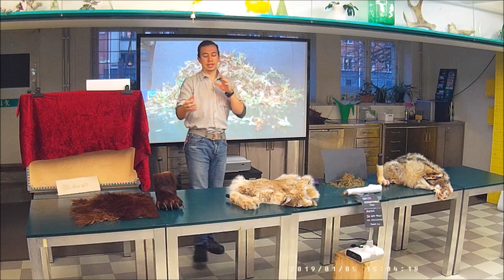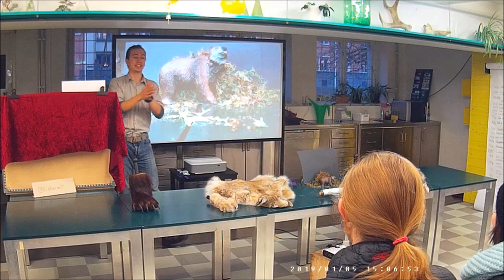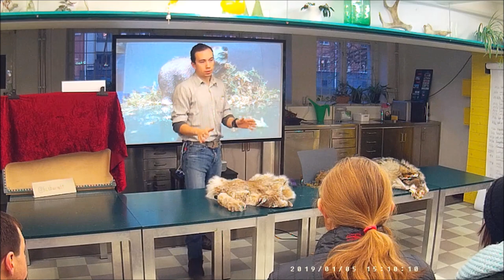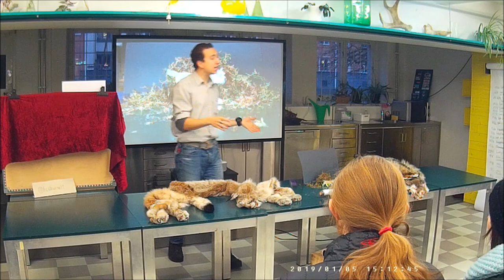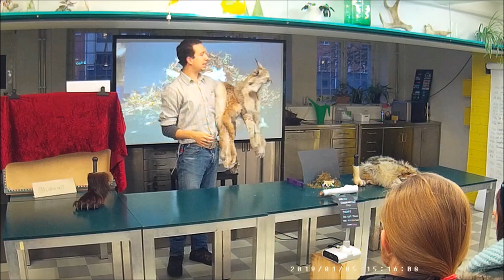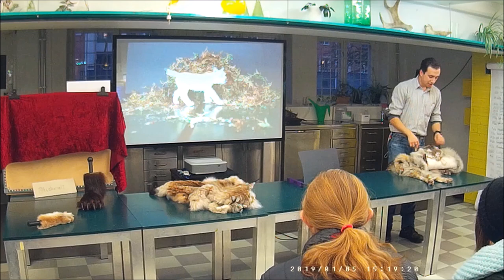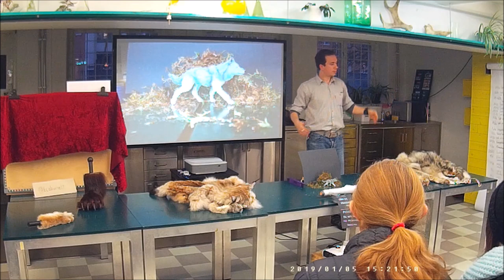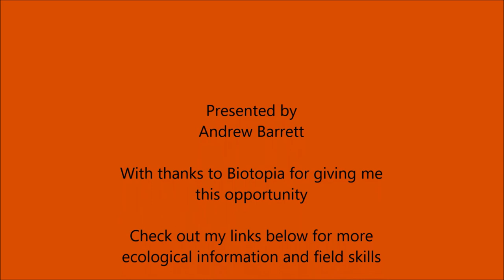Predator show: the Bear, Lynx and Wolves of Upplands County, Sweden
A short 20 minute show given by me at the local Natural History museum Biotopia (link below) about the ecology, life cycle and the current data on three large predators, bear, lynx and wolf, in Upplands, Sweden.

Where I post articles and vlogs with ecological information, breaking down some scientific information, sharing awesome conservation success stories and my adventures and also talking about how to be safe in the field and conduct field research: ***

I am on socials!